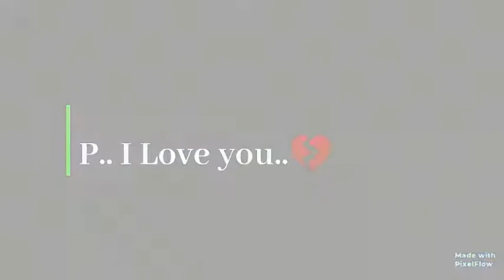Hapsa kharadi(6)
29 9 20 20